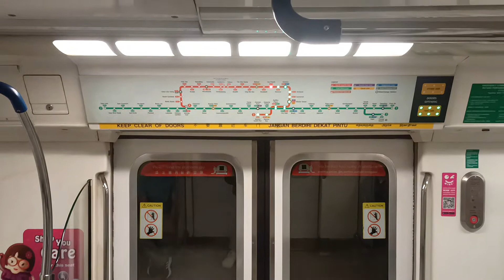[Replaced KHI FD] SMRT KHI C151 [125/126] (Bishan → Toa Payoh)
Date & time filmed: 31 March 2022, 16:18
Train Model: Kawasaki Heavy Industries C151
Train Run: 232
Depot of Origin: Ulu Pandan Depot
Final Destination Depot: Bishan Depot
Carriage filmed at: 1125 A4/B4
AM/PM/Full Day: Full Day Late Night Service

Replaced 059/060 at UPD, and this is the first trip this trainset is making. Strong Motor is present on car 1125 A4.